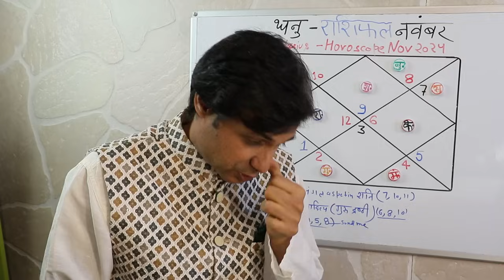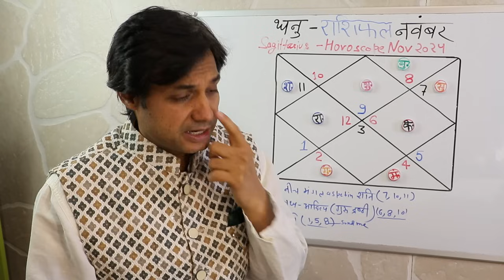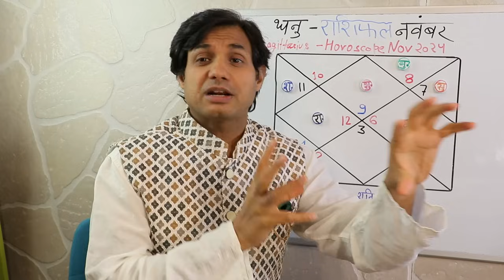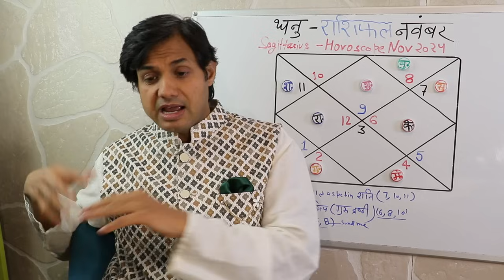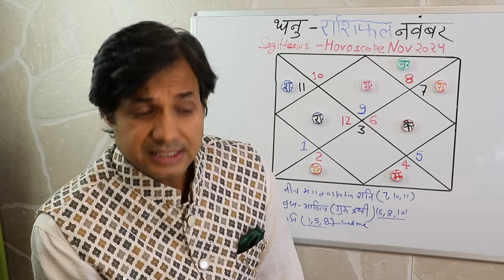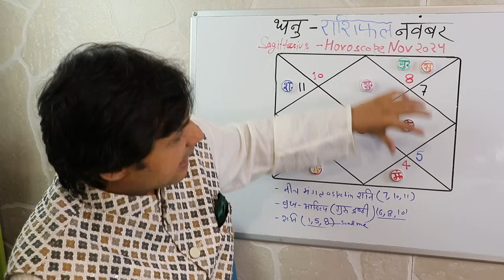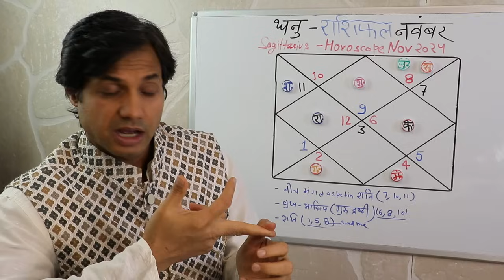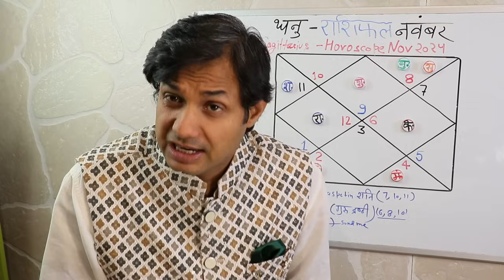धनु राशि नवंबर 2024 राशिफल | Dhanu Rashi November 2024 Rashifal | Dhanu November 2024 Horoscope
ज्योतिष या वैदिक ज्योतिष एक आध्यात्मिक विज्ञान है जो मेरे आध्यात्मिक पथ का एक हिस्सा है, ज्योतिष को साबित नहीं किया जा सकता क्योंकि यह ब्रह्मांड के कर्म और चक्रीय प्रक्रिया के सिद्धांत में विश्वास करता है, एक आत्मा कभी जन्म नहीं लेती या मृत्यु के लिए जाती है, एक शरीर और मन सही समय पर जन्म लेता है जब सभी ग्रह और योग आत्मा की आगे की यात्रा के लिए उपयुक्त होते हैं, इसलिए पहली सांस के समय आकाश के स्नैपशॉट द्वारा हम किसी व्यक्ति को प्रकाश के दिव्य ज्योतिष द्वारा निर्देशित कर सकते हैं, यह एक मौखिक परंपरा थी जो एक पीढ़ी अगली पीढ़ी गुरु या शिक्षक से लेकर शिष्य तक, ज्योतिष के 18 मुख्य गुरु हैं